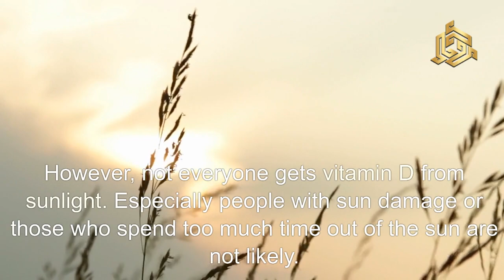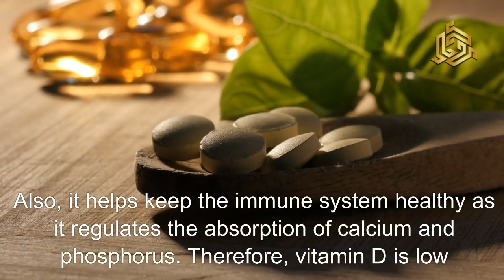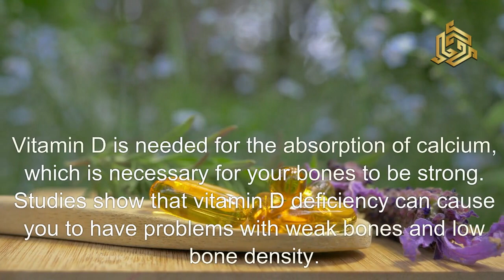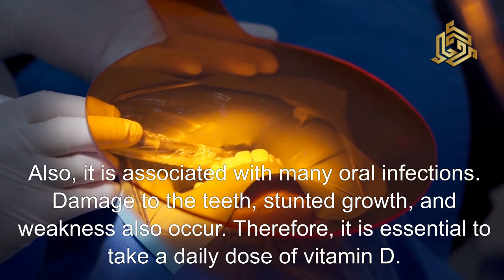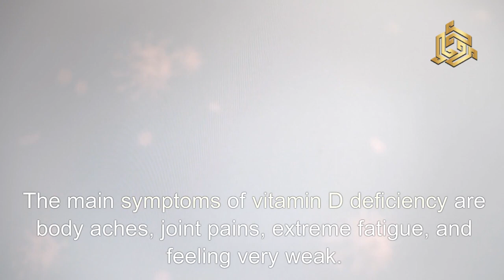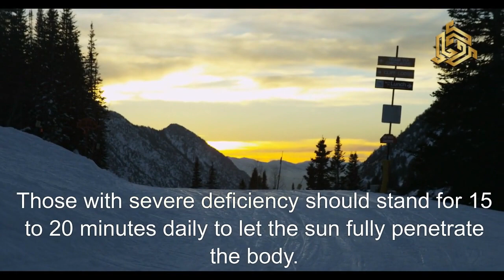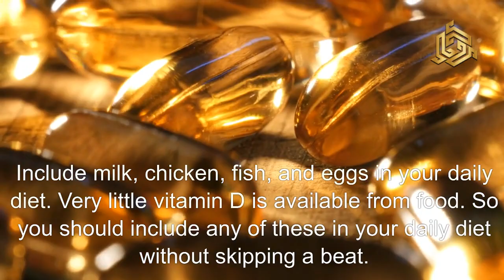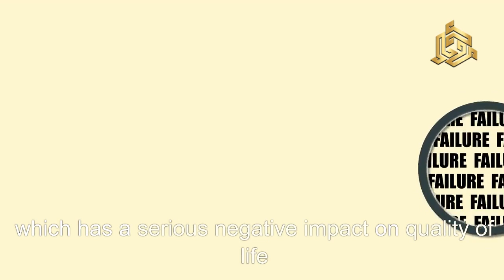5 Secrets of Vitamin D (Help you to lose weight)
"Vitamin D: The Sunshine Vitamin for Optimal Health"

🌞 Unlock the Power of Vitamin D! 🌞

Welcome to our informative journey into the wonders of Vitamin D, the sunshine vitamin essential for your overall well-being. In this video, we delve into the importance of Vitamin D, its myriad benefits, and how you can ensure you're getting enough of this vital nutrient.

🔍 Key Topics Covered:

Introduction to Vitamin D: Discover the basics of Vitamin D, a fat-soluble vitamin crucial for bone health, immune system support, and more.

Natural Sources: Learn where you can find Vitamin D in abundance—whether it's soaking up sunlight, consuming certain foods, or incorporating supplements into your routine.

Health Benefits: Explore the numerous health benefits associated with adequate Vitamin D levels, from bone strength and immune function to mood regulation and beyond.

Vitamin D Deficiency: Understand the signs of Vitamin D deficiency and how it can impact your health. Awareness is the first step towards a healthier you!

Sun Exposure Tips: Get practical tips on safe sun exposure to optimize Vitamin D synthesis in your skin without compromising your well-being.

Dietary Sources: Dive into a discussion on Vitamin D-rich foods and how you can incorporate them into your diet for a balanced nutritional intake.

Supplementation: If you're considering Vitamin D supplements, we provide guidance on when and how to incorporate them, always keeping in mind the importance of personalized healthcare advice.

Myths and Facts: Debunk common myths surrounding Vitamin D and get accurate information to make informed decisions about your health.

Remember, your health is your wealth, and Vitamin D is a key player in maintaining that balance. Here's to radiant health with Vitamin D! 🌞💪